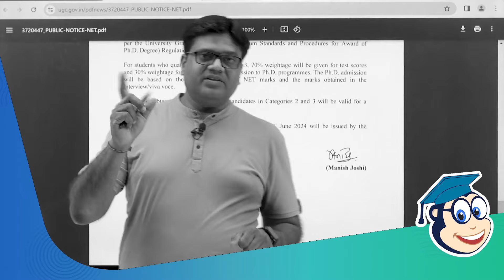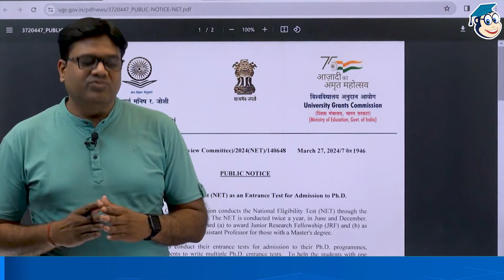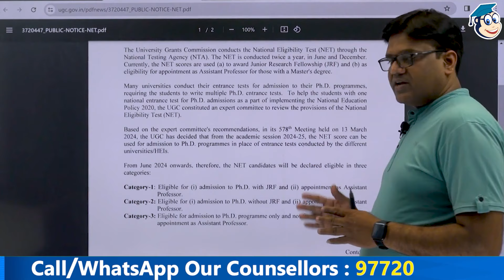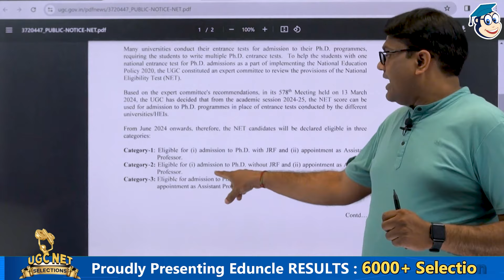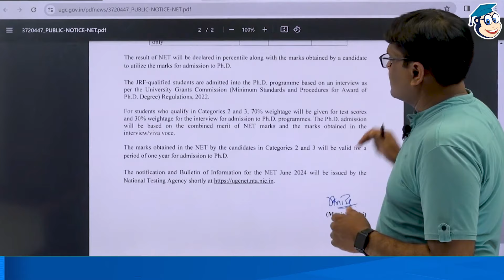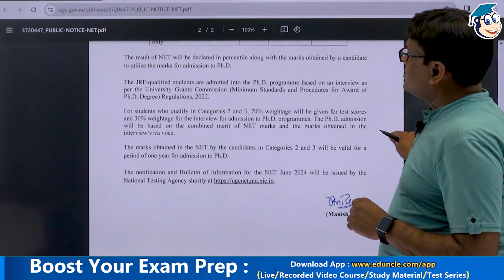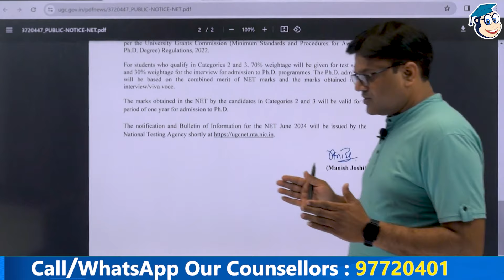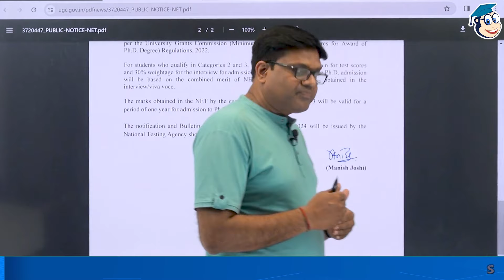UGC NET Latest Notification | Ph.D. Admission Latest Update | NTA UGC NET Update| RK Dubey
Stay ahead of the curve with the latest update on UGC NET! Our comprehensive video covers all the essential updates, ensuring you're well-informed and prepared for success. Dive into the intricacies of the new changes, understand their implications, and gear up to excel in your UGC NET endeavors.

Highlights:

New Regulations Unveiled: Get acquainted with the recently unveiled regulations that could impact your UGC NET journey.

Updated Syllabus Insights: Gain valuable insights into the revised syllabus, helping you focus your preparation on the most relevant topics.

Exam Pattern Changes: Understand any modifications in the exam pattern to fine-tune your test-taking strategies effectively.

Important Dates and Deadlines: Stay on track with essential dates and deadlines to ensure a seamless preparation and application process.

Expert Analysis and Tips: Benefit from expert analysis and tips to optimize your preparation and increase your chances of success.

Share your thoughts, queries, or any additional information you'd like us to cover in future videos.